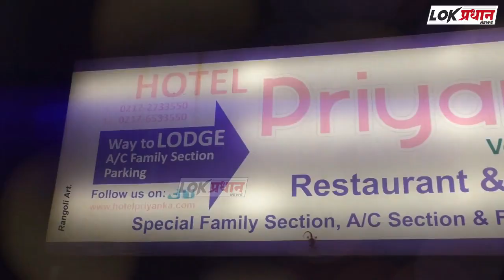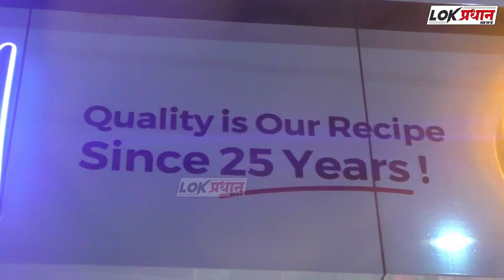ऊस बीलासाठी शेतकऱ्यांने थेट अजित पवारांना फोन केला,बघा काय घडले ?